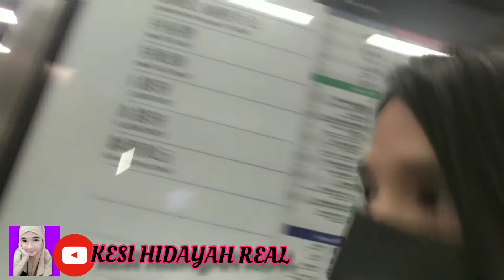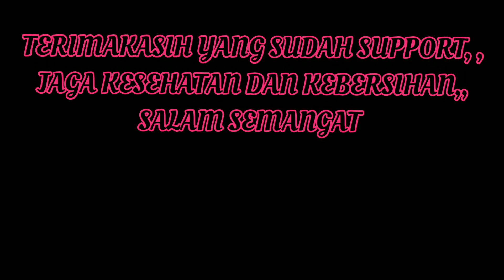JALAN JALAN DI YOHO MALL YUENLONG HK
,jalan2 dimall,,di sore hari,,,biar tidak  bosan  adanya covid 19,,,